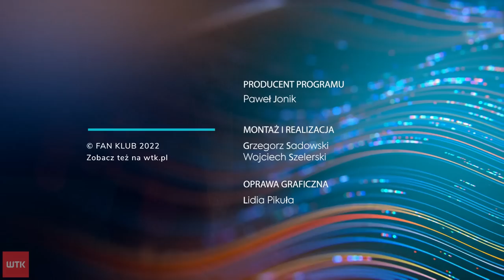Fanklub Studio: Lech z awansem w LKE i... wpadką w lidze. Warta gromi w Grodzisku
Link do artykułu Zapraszamy do oglądania najnowszego odcinka magazynu Fanklub Studio. Paweł Jonik i zaproszenie goście - Jakub Ptak (dziennikarz TVP Sport) oraz Jakub Szymczak (dziennikarz sportowy, wcześniej Lech TV i WTK), podsumowali wydarzenia minionego tygodnia w poznańskiej piłce nożnej. Awans Lecha do 1/8 finału Ligi Konferencji Europy, ligowa wpadka Kolejorza ze Śląskiem Wrocław, wysoki triumf Warty nad Koroną - o tym wszystkim (i nie tylko) posłuchacie państwo w dzisiejszym wydaniu.